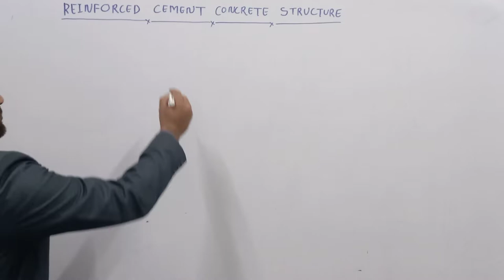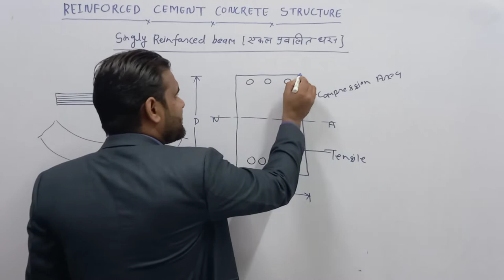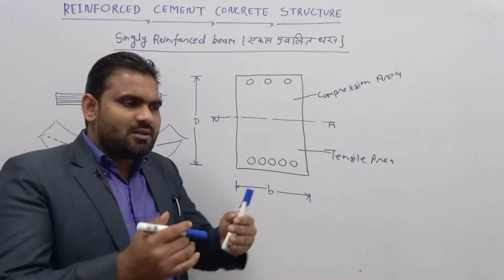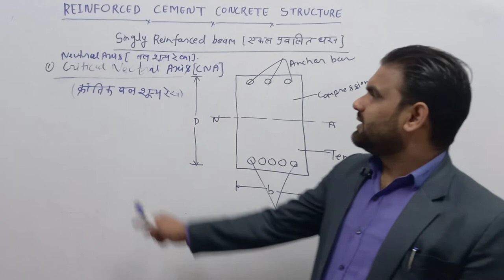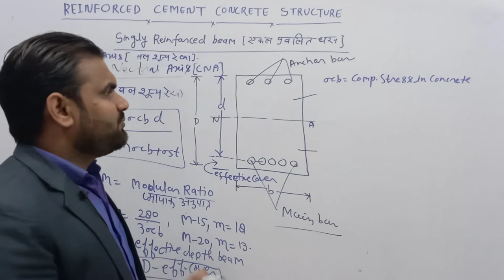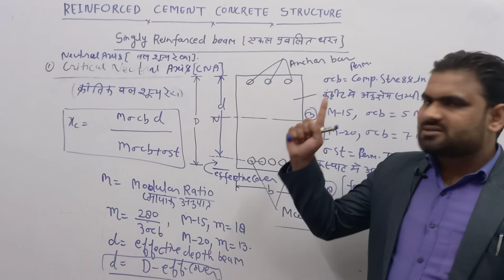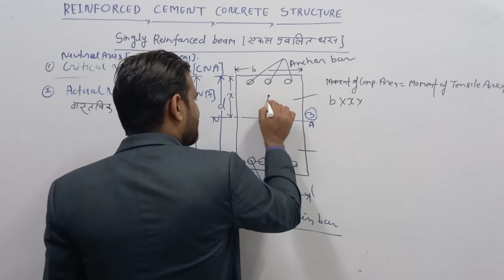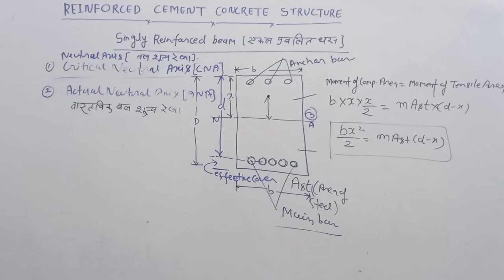Design of RCC | singly reinforced beam | Neutral axis | Manjeet sir | TARGET STUDY POINT